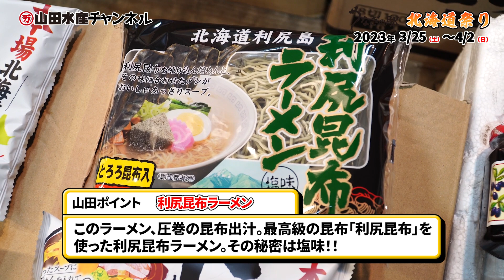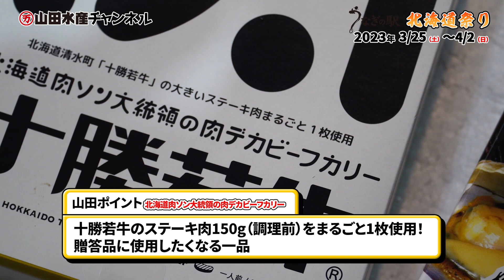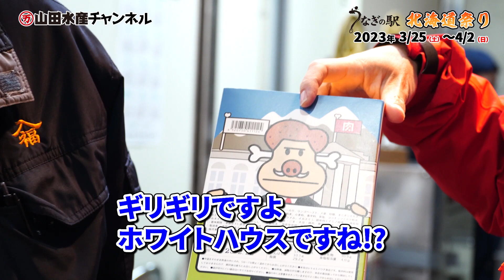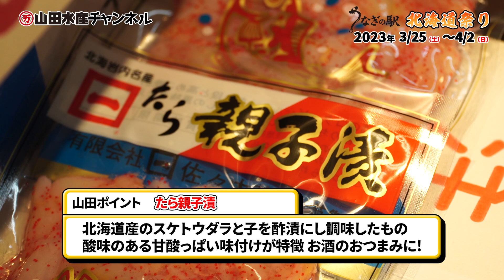【北海道の食 満載!!】今年も開催 うなぎの駅北海道祭り2023 山田社長が直接買い付けに行ってきましたツアー その2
全国の鰻を愛する皆さまこんにちは！　今回は前回に続き 鹿児島県志布志市うなぎの駅恒例イベント 「北海道祭り2023」。北の海の幸を、直接仕入れに山田社長が札幌市中央卸売市場に行ってきました！！　今回初登場の新巻鮭や北海道のソウルフードも。

【メーカー直販だからお得!! しかも送料無料‼️山田オンラインショップ】
（🎉ここだけの話…かなりお得なお値段です🎉）

日本初、うなぎの駅 ここは、美味しいうなぎの始発駅
レストラン営業時間 11時〜15時
ショップ営業時間 10時〜18時
定休日：毎週月曜日、ただし月曜日が祝日の場合は翌火曜日
鹿児島県志布志市で鰻の養殖、蒲焼の製造・販売を行う「山田水産株式会社」直営の鰻料理のレストランとショップ。 レストランでは様々な鰻料理を初め、うどんも提供しています。一番人気は山田水産の自社養鰻場で薬を一切使用せずに育てた鰻のみを使用したオーガニックうな重です。 また、ショップでは山田水産の鰻商材を初め、地元の特産品（お茶、焼酎等）や、北海道の水産加工品も販売しています。

■山田水産の養鰻場
鹿児島県大隅地区にある山田水産の養鰻場は5箇所あり総面積は10万3,000平方メートル。稚魚用の元池は38面(4,328平方メートル)。成鰻用の外池131面(48,314平方メートル)。更にグループ会社翔永淡水の設備を加えると東京ドーム3つの面積に年間約900tもの鰻を育てています。年間生産量は国内トップクラスの規模を誇ります。

■無投薬養殖について
山田水産株式会社は2005年、日本で初めて鰻の無投薬養殖を実現しました。鰻養殖では一般的に病気やその予防を目的として何種類かの薬品が使われています。しかし私たちは、「安心・安全な鰻をお客様に提供したい」という想いから、無投薬養殖へ挑戦しました。取り組み当初は、45％もの鰻を失うこともありましたが、決してひるむことなく、稚魚から成鰻まで完全無投薬の養殖に成功しました。

■鰻と共に24時間 「鰻師」とは？
完全無投薬による養鰻を成し遂げた鰻師は、挑戦と失敗を繰り返し、極めた答えはごくシンプルなものでした。それは、「鰻を病気にさせないこと」。そのため鰻師は、養鰻場に住居を構え、家族と共に暮らし、24時間体制で鰻と寝食を共にしました。餌の食べ方、泳ぎ方、池のにおいに対して常に神経を研ぎ澄まし、その日の鰻の体調に気を配りながら育て上げました。魂を込めて育て上げられた鰻は、素材の良さを最大限に引き立たせる炭火焼の技術により、約80mのラインでじっくり焼き込まれ、完成します。

■オーガニック鰻について
山田水産株式会社では安心農業株式会社が定める有機水産基準、ならびに認証総合規則にのっとった、オーガニック認証を取得した鰻のかば焼き「山田の粋」の生産を行なっております。「山田の粋」で使用している鰻は抗生物質、合成抗菌剤を一切使用しない完全無投薬で育てた鰻です。